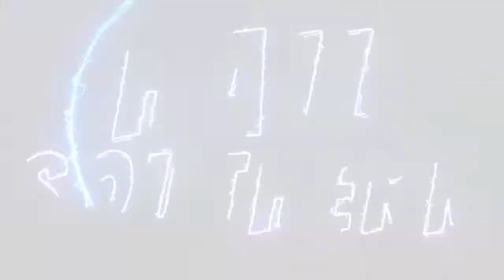2018 Georgia Southern Baseball Season Hype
2018 Eagle Baseball is here! Join Eagle Nation at J.I. Clements Stadium. Buy your season, single or 10-game mini-plan tickets at GSEagles.com/Tickets